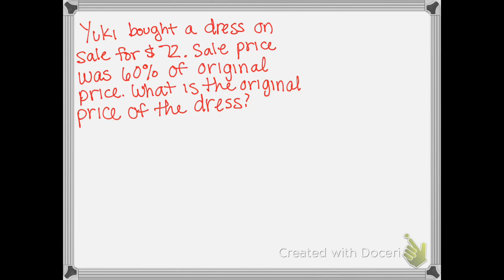Yuki bought a dress on sale for 72 . The sale price was 60% of the original price. What was the …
Yuki bought a dress on sale for  72 . The sale price was 60% of the original price. What was the original price of the dress?

evaluate algebraic expressions and formulas: tips and tricks, mastering problem solving with systems of two equations